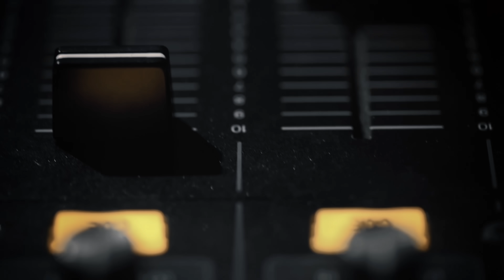【自民崩壊】女帝百合子が首相の命運を握る！ヤケクソ解散できない岸田文雄と公明嫌いの麻生太郎、政治とカネでついに決裂！政治ニュースを面白くわかりやすく！新世代の動画解説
新聞協会賞を受賞した元朝日新聞政治部デスクによる新世代の動画解説！政治を面白くわかりやすく！
■政治家の深層心理をじっくり読み解く『政治塾』　政治はドラマだ！
■政治ニュースを斬新に解説する『５分解説』　これだけ見れば政治がわかる！
■日曜夜に1週間の政治をランキングで軽快に振り返る『ダメダメTOP10』 （１週間限定公開）